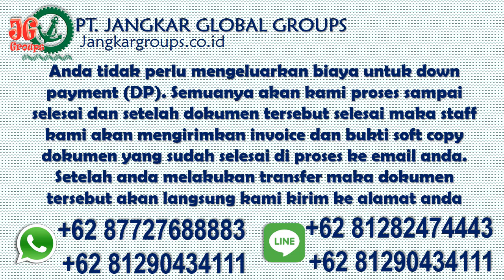Cara Lapor Pernikahan Luar Negeri WNA Sudan